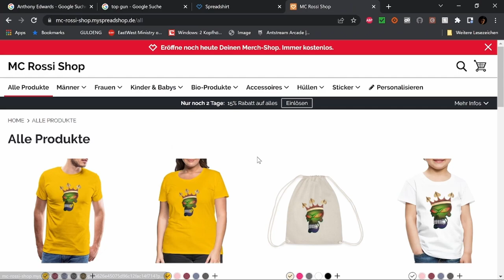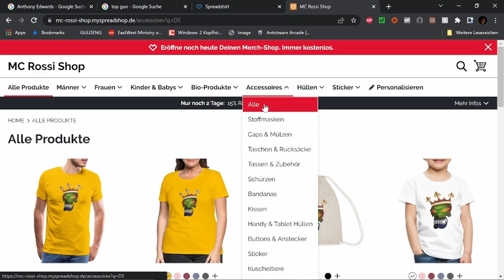Best of Twitch Oktober W 1 V 3